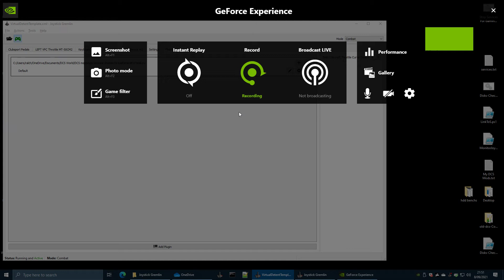Joystick Gremlin Virtual Detents in Action for DCS World and Virpil CM2